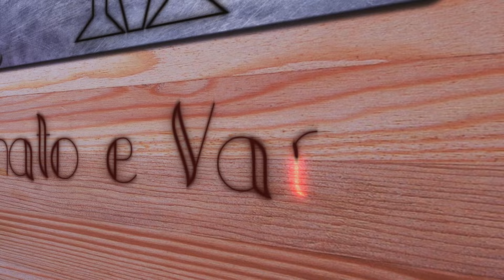MARIMBONDO - NOVO DE CABO DE ESTILINGUE (BALADEIRA / FORQUILHA)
• Contato
||    Vendas - Whats: 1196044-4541     ||   Fotos no Insta: @marcos2k12     ||
- Canais Parceiros
--   --  --  --  --   --  --   -- Músicas / Songs ↓ [ordem] --   --  --  --  --   --  --   --
• Música/Song: Le Gang –Anita Latina ♪

Source: Youtube Library (Biblioteca do Youtube)

• Música/Song: Joakim Karud — Day After Day

- Audionautix
- Tunetank
Intro Song Sommar by Ehrling
Track: Ehrling by Sommar